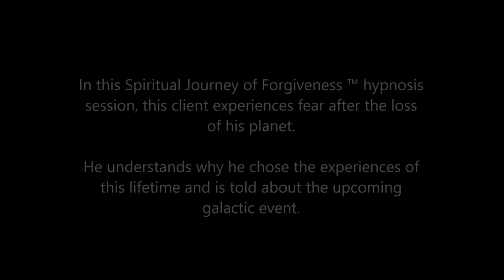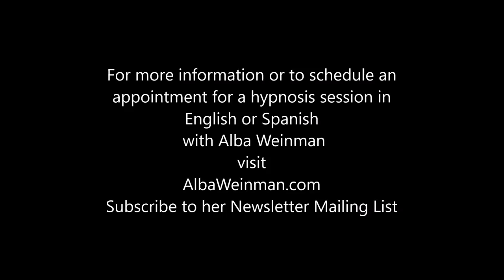262 Alba Weinman - A Lost Soul Finds his Way to Terra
In this Spiritual Journey of Forgiveness ™ hypnosis session, this client experiences fear after the loss of his planet.  He understands why he chose the experiences of this lifetime and is told about the upcoming galactic event.